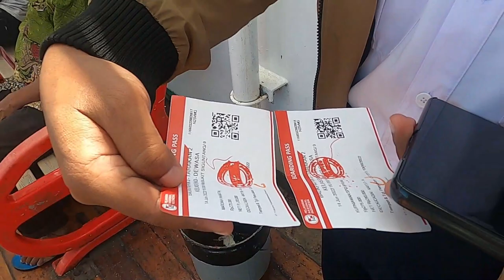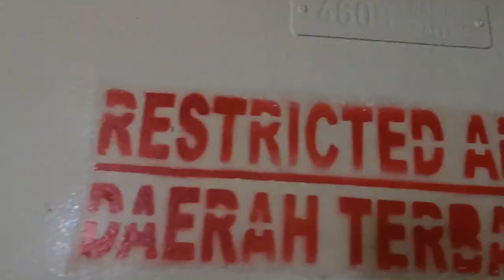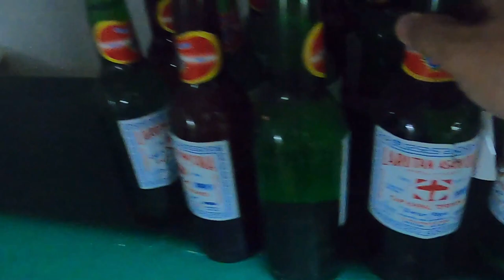Berlayar Dengan KM Bukit Siguntang Part 3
Ini merupakan lanjutan Berlayar Dengan KM  Bukit Siguntang Part 2.
Saksikan keseruannya di Video ini ya.